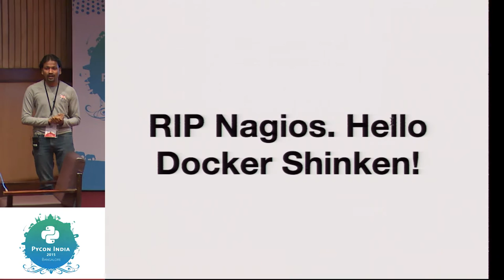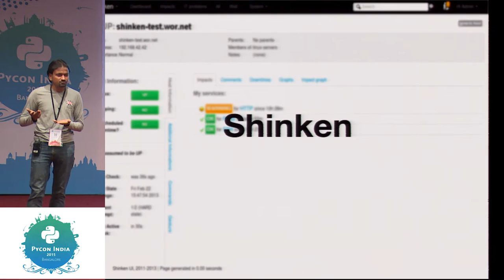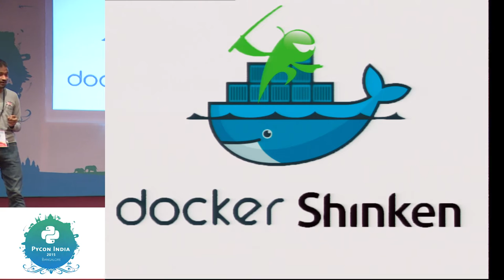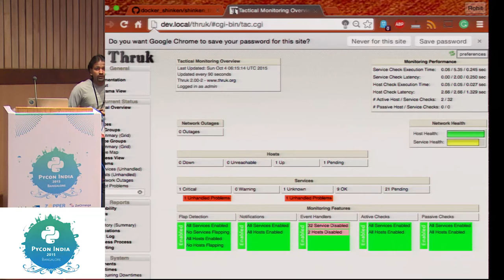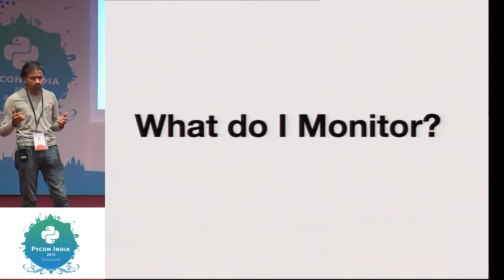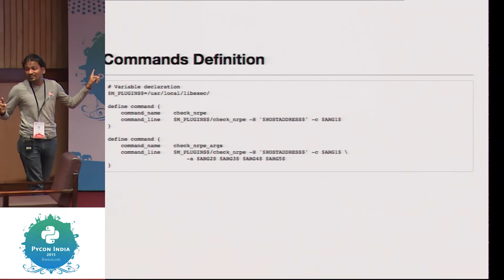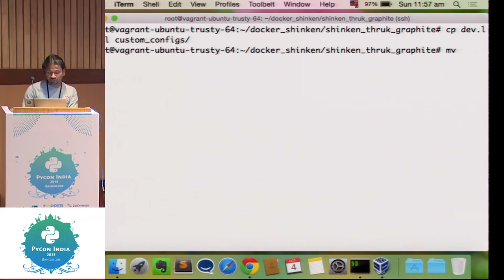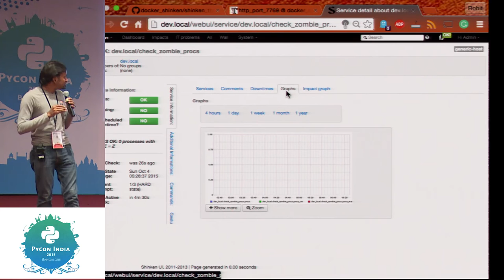RIP Nagios. Hello Docker Shinken! - PyCon India 2015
Speaker: Rohit Gupta

This talk is about how to write "Infrastructure Monitoring as code"